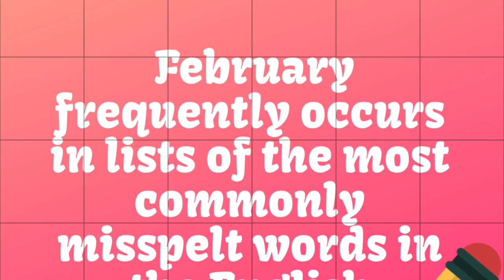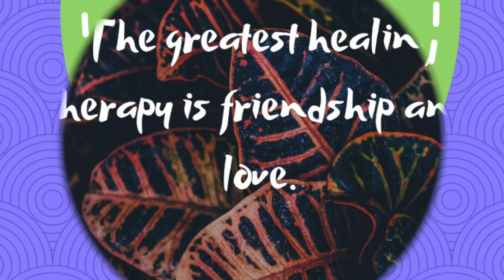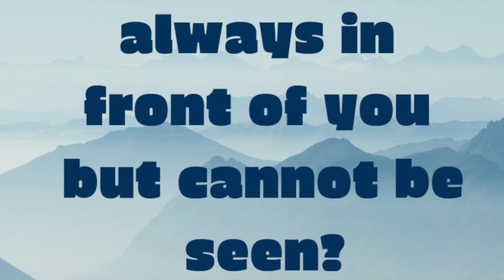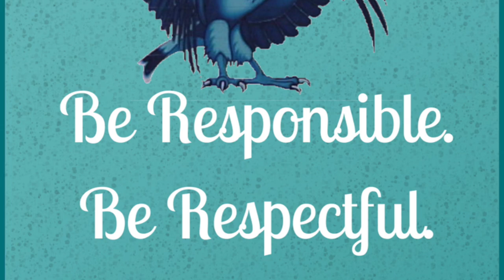Monday, February 25 T-bird News